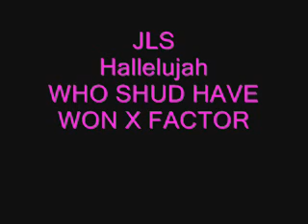JLS- Hallelujah 0001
i think they should have won what do other people think? this is more of
a discussion video rather then a slide show so it its the same thing all way thru